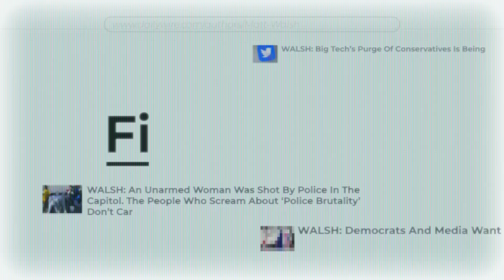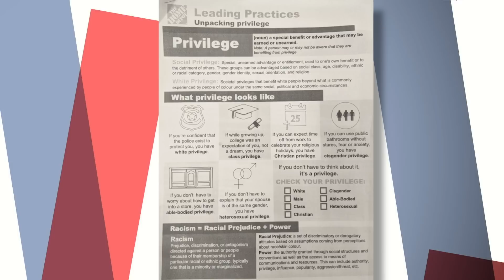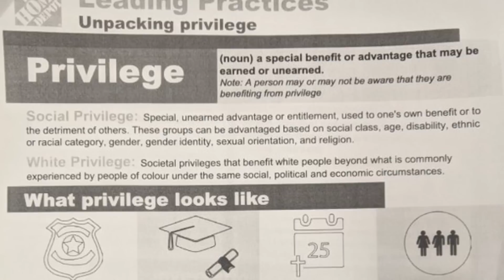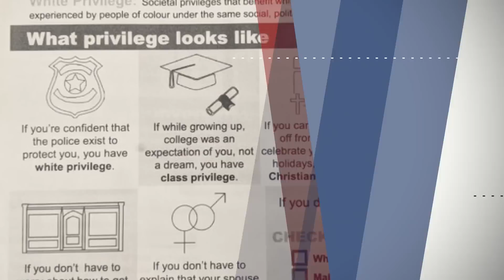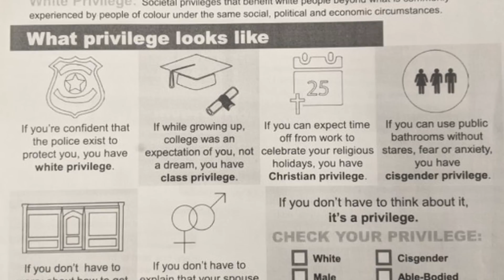My Global Journey To Answer The Ultimate Question | Ep. 915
00:00 - Opening
02:00 - My Global Journey To Answer The Ultimate Question
10:18 - Matt Recounts His Experience At The Women's March
11:18 - The Supreme Court Hearing For Judge Jackson Continues
32:19 - Home Depot Goes Woke
38:07 - Dems Push Biden To Extend Suspension Of Student Loan Payments
39:24 - The Comments Section
44:24 - Woke Army Policies Are Canceled

Today on the Matt Walsh Show, over the last year I have been on a secret journey, spanning the globe, pursuing an answer to the ultimate question — the question that defines a generation. Today I’m finally ready to begin to reveal what I uncovered. Also, the Supreme Court hearings for Kentaji Brown Jackson continued yesterday, with Democrats and Jackson herself lashing out indignantly that anyone would dare question her stellar judicial record of going easy on child sex predators. Plus, Home Depot goes woke. Democrats push to extend the student loan payment freeze, though they can’t explain why. And even though men and women are exactly equal and no different at all, the Army has still lowered its fitness standards — again — to include more women.

I am now a beloved LGBTQ+ and children’s author. Reserve your copy of Johnny The Walrus

Join Third Thursday Book Club now to be a part of tonight’s Q&A: thirdthursdaybookclub.com

We’re exposing the most successful failure in government history.

Haven’t gotten your preferred pronouns badge? Head to my Swag Shack to grab yours today